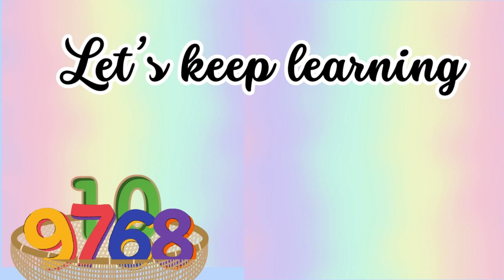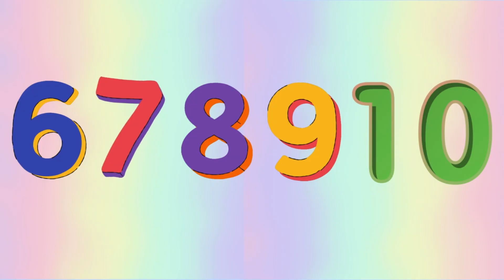Let's Learn Numbers! - (PART 2) 6 TO 10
Let's Learn Numbers! - 6 TO 10